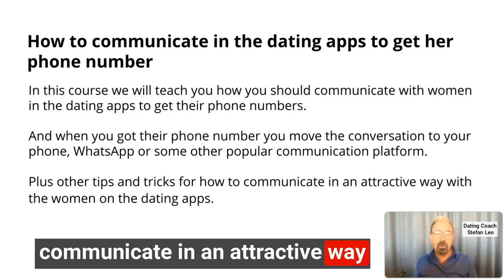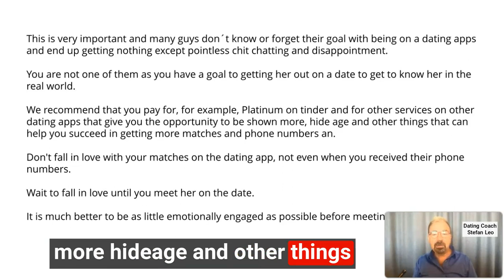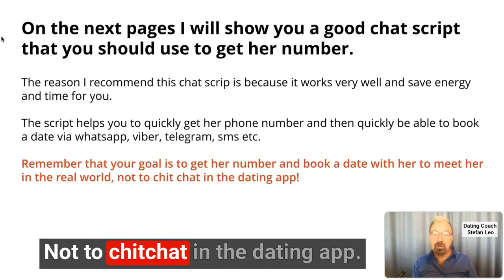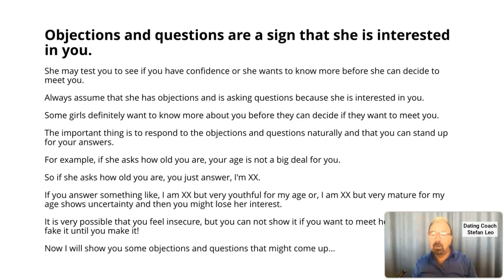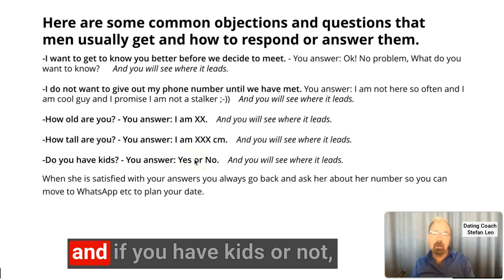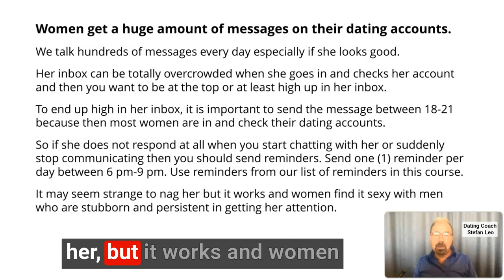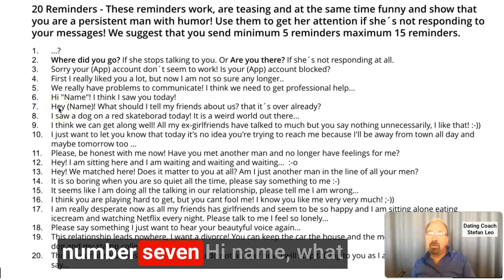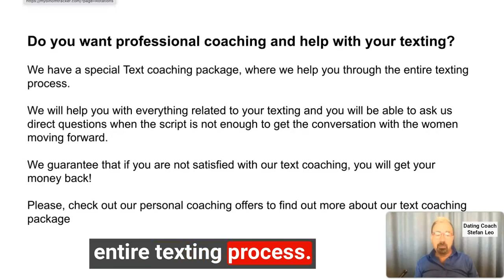Lesson 6 How to communicate in the dating apps to get her phone number (PDF Lesson in description)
PDF lesson.

The video lesson provides a comprehensive guide on how to effectively communicate with women on dating apps to secure their phone numbers and ultimately, arrange dates. It emphasizes the importance of viewing dating apps as platforms for meeting in real life, rather than simply for casual chatting.

Key points covered include:

Understanding the purpose of dating apps: to facilitate real-world interactions, not prolonged conversations within the app.
Advising users to focus on matches they find attractive and to swipe selectively.
Presenting a chat script for initiating conversations and smoothly transitioning to obtaining phone numbers.
Addressing common objections and questions from women, with suggested responses to maintain engagement.
Introducing the concept of sending reminders to reignite conversations if they stall, with a list of playful and humorous examples provided.
Offering a text coaching package for further assistance in navigating conversations effectively.
The lesson concludes by encouraging viewers to put their newfound knowledge into practice and start engaging with their matches to secure phone numbers and arrange dates, while wishing them luck in their endeavors.